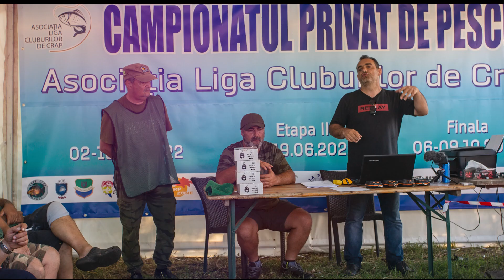Liga Cluburilor de Crap - 06 octombrie 2022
Calificare FIPS - Franta 2023